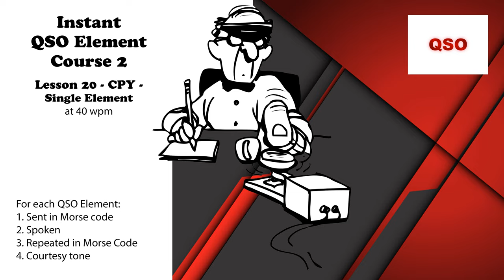Course 2 - Lesson 20 - CPY - Single Element